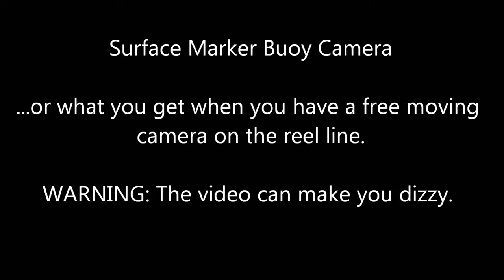Surface Marker Buoy Camera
Surface Marker Buoy Camera or what you get when you have a free moving camera on the reel line. WARNING: The video can make you very dizzy.